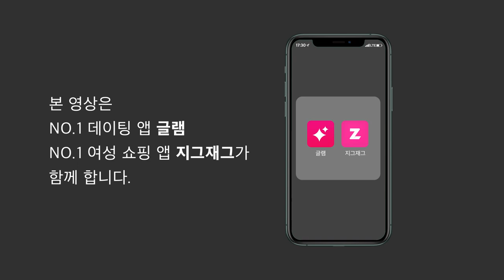첫 만남에 잠옷까지 [룩앤미2] - Teaser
글램 x 지그재그
LOOK & ME 2

낯선 사람과 한 번의 만남, 한 벌의 옷.
그게 진짜 나의 모습이었나요?

만약 다양한 옷을 입고 만날 수 있다면 어떨까요?
그럼 더 많은 것을 알 수 있을까요?
여기 그런 만남이 있습니다.

오늘 당신은 어떤 옷을 입었나요?